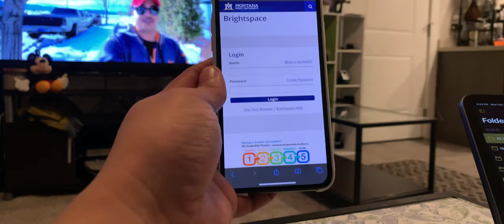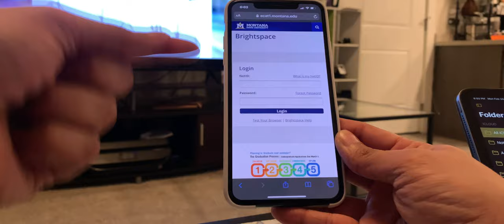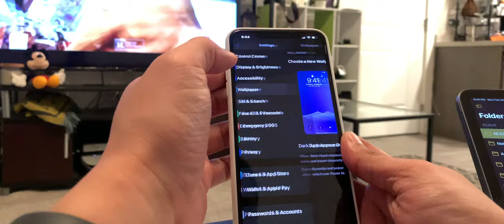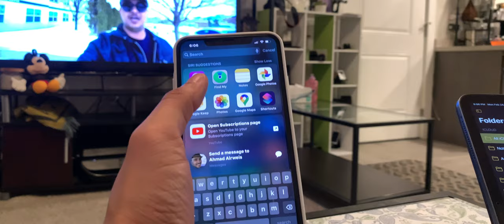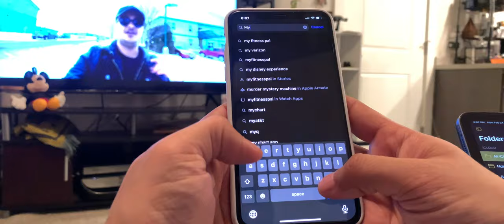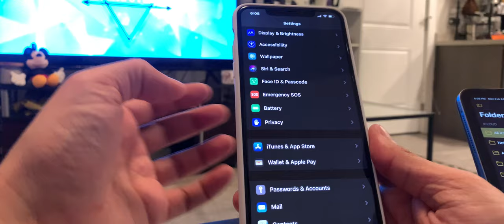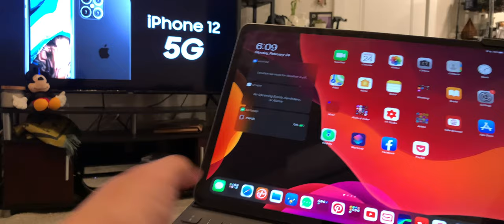بعد اسبوع من استخدام ال iOS 13.4 النسخة التجريبة الثانية